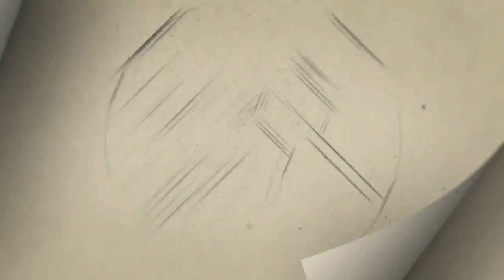காமெடி நடிகர் போண்டா மணி தீவிர சிகிச்சை பிரிவில் அனுமதி! பிரார்த்தனை செய்யும் ரசிகர்கள் | bondamani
Gategory   : people & Blogs
Category
People & Blogs